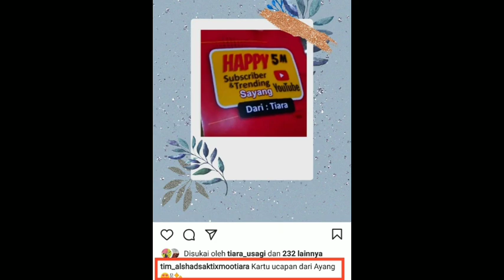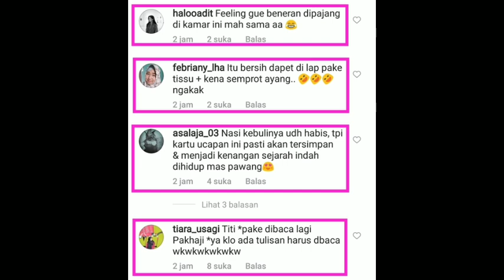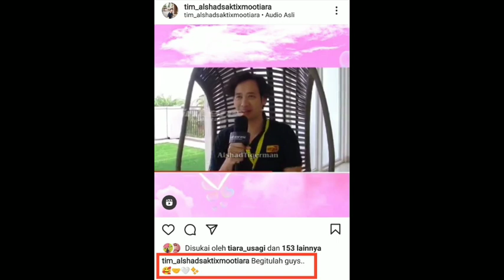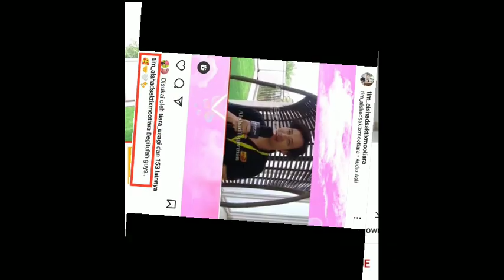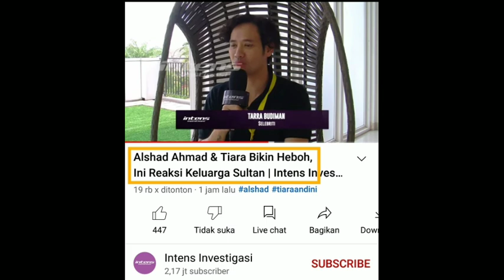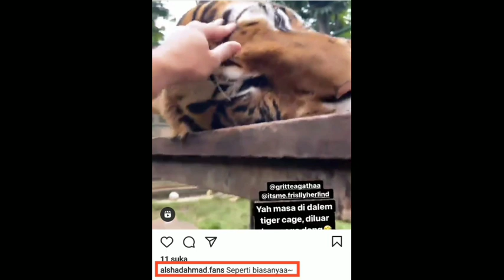Ini kata Tara Budiman Soal hubungan Adik Iparnya dengan Tiara Andini